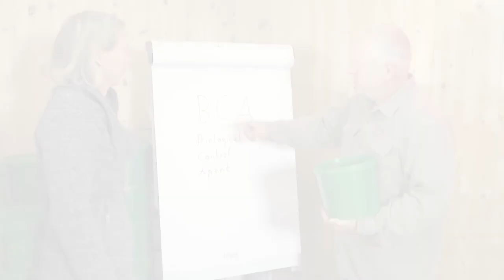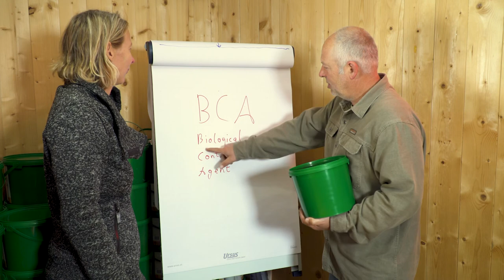Mikroorganizmų antagonistai ir biologinės kontrolės agentai - praktinė informacija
Mikroorganizmų antagonistai yra svarbūs siekiant palaikyti žemą per dirvožemį plintančių ligų kiekį.  Šiame vaizdo įraše rasite informacijos apie šiuos organizmus, kurie taip pat yra komerciškai naudojami kaip biologinės kontrolės agentai, dar vadinami BKA.